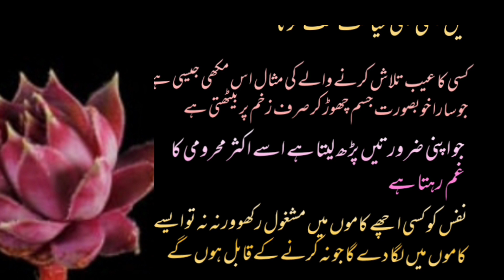Haztat Ali quotes in urdu||Hazrat Ali ka farman||Hazrat Ali ne farmaya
1) Hazrat Ali heart touching quotes in urdu
2) Best collection of Hazrat Ali Quoets
3) Amazing quotes in urdu
4) Best urdu quotes of Hazrat Ali
5) Hazrat imam Ali ne farmaya

 section 107 of the copyright  ect 1976 allowance is made for fair use for purposes such as criticism , comments , news reporting , scholarship and research.Fair use is a use permitted by copyright  statute that might otherwise be infringing Non -profit, educational or personal use tips the balance in favour of fair use.